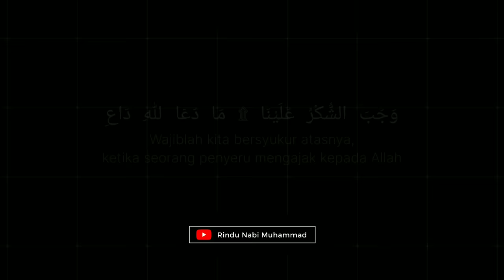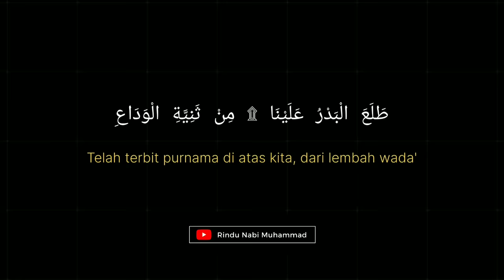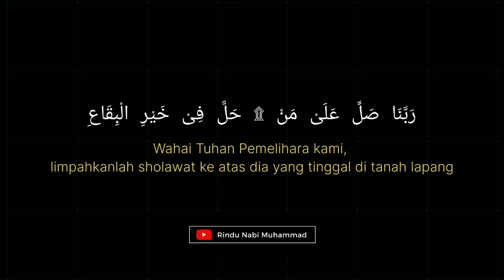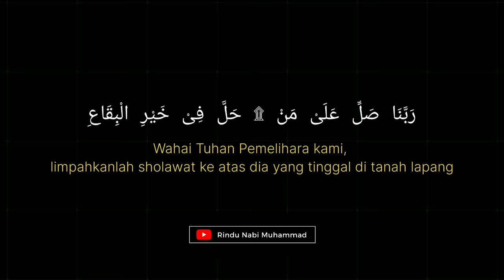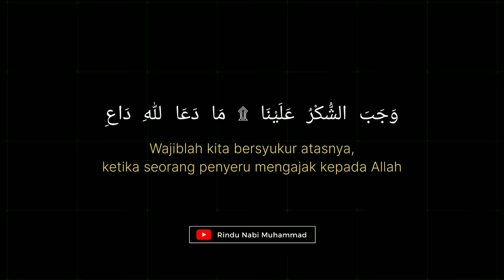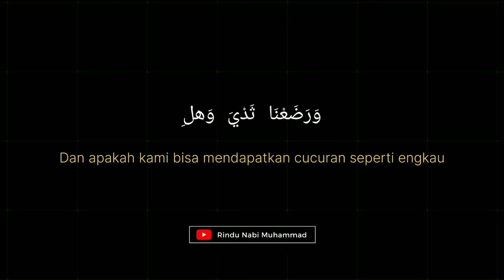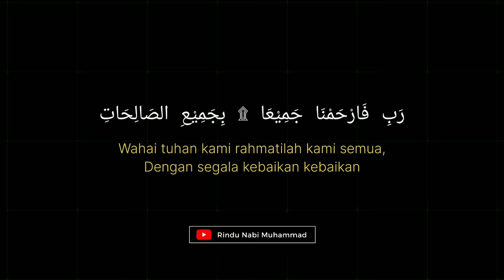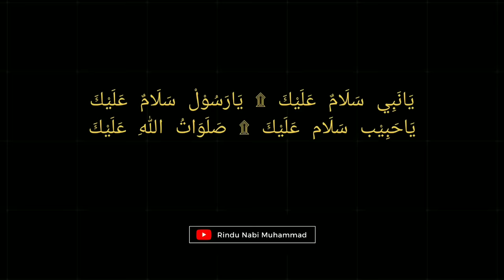Tholaal badru alaina | Versi lama terbaik | Syauqul habib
Suara emas dari Mahrus Ali

Sumber asli
@Syauqul habib

seputar sholawat dari kita

Terimakasih